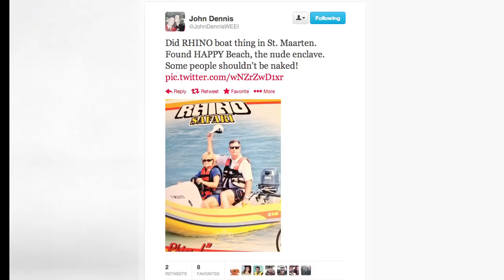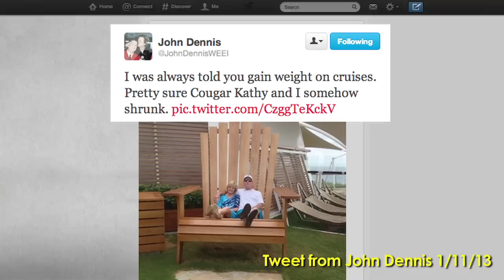Behind the D&C - The Return of Dino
On the pilot episode of "Behind the D&C" the hosts of the Dennis and Callahan Morning Show struggle to cope with the absence of co-host John Dennis.